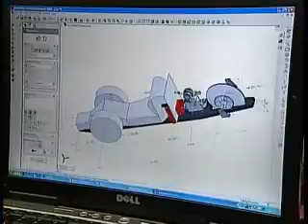Shell Eco-Marathon Pre-Event Podcast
A look at the upcoming Shell Eco-Marathon Americas challenge taking place in California, April 2007.